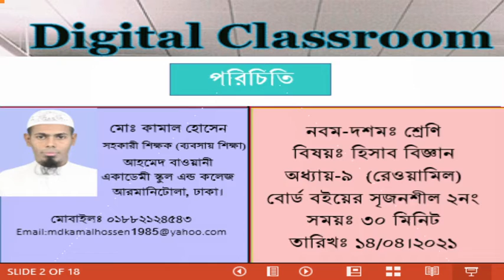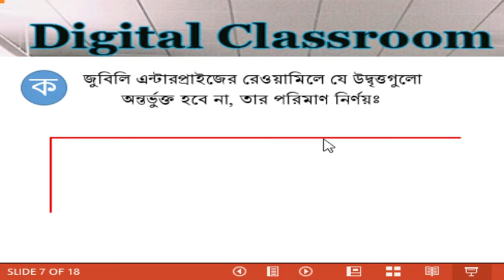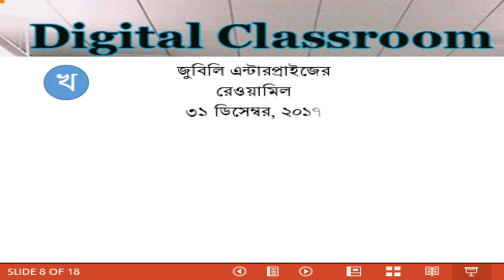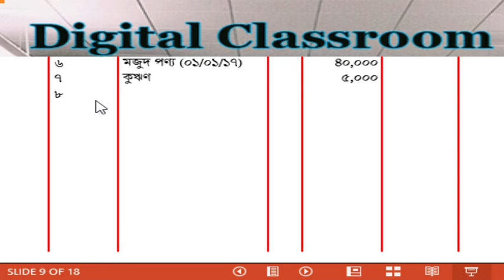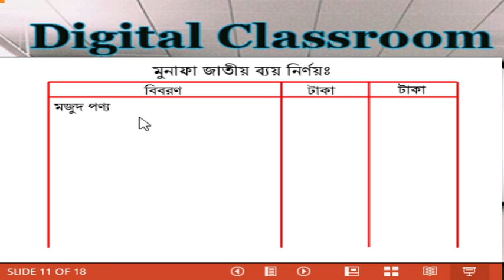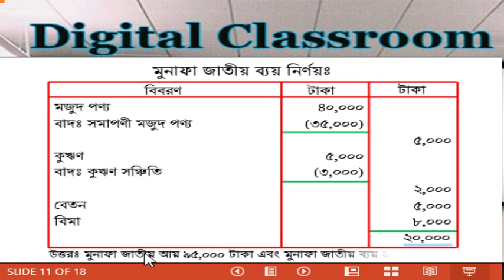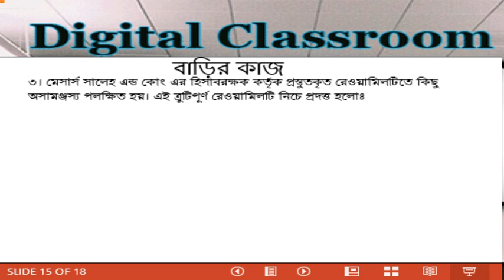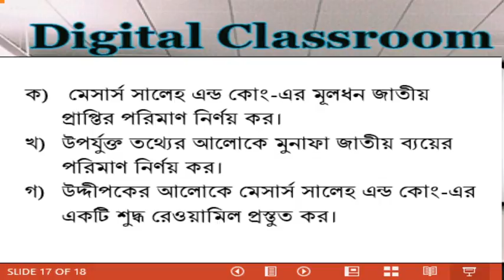ix-x Accounting Chapter 9 # Trial Balance # Lecture 3